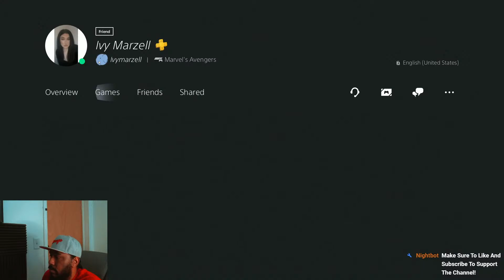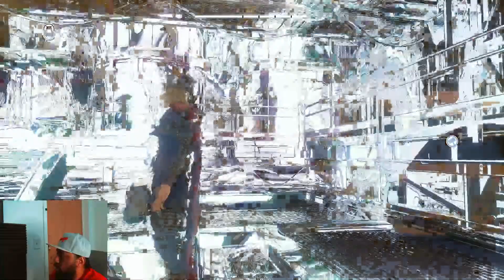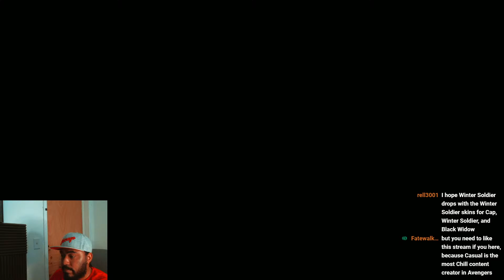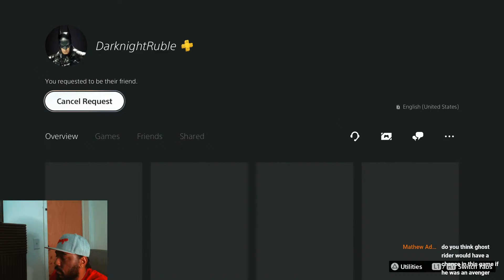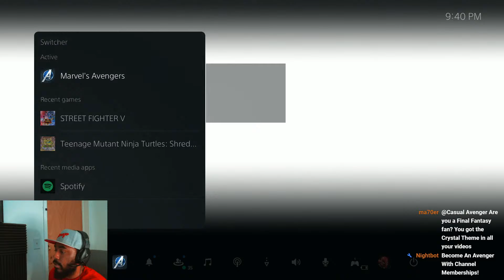Let's Talk Rumors And Play With Jane Foster | Marvel's Avengers Game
What's up guys, Casual Avenger is Live with Marvel's Avengers Game Live Stream! Let's Talk Rumors And Play With Jane Foster!

Content Line-Up:

-Marvel's Avengers